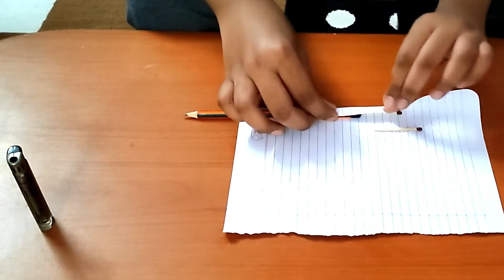Mind-Blowing Liquid Smoke Experiment | See Smoke Pour Like a Liquid!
In this video, we're going to show you an amazing liquid smoke experiment. By making liquid smoke, we're going to create a smoke that looks like liquid!

This smoke is sure to impress your friends and family, and it's easy to do at home! Watch the video and learn how to make this amazing smoke!

ScienceExperiment Amazing Science Experiment